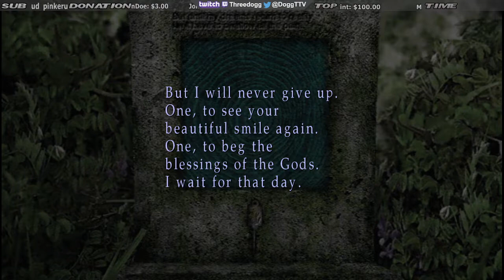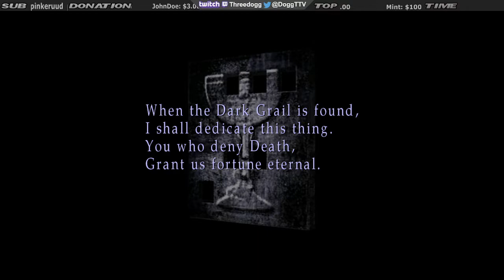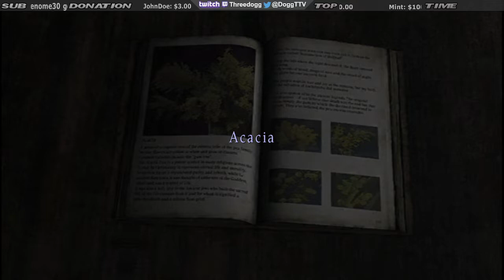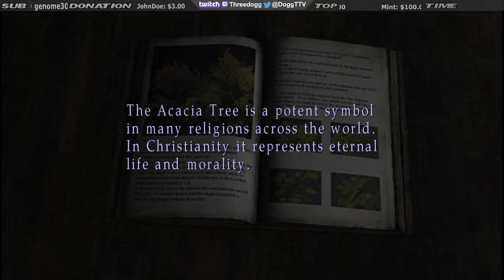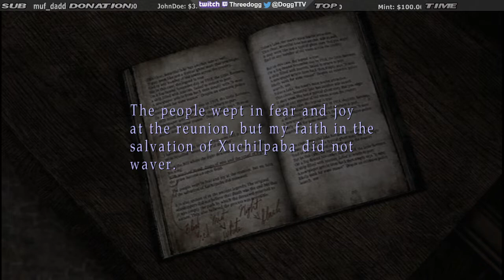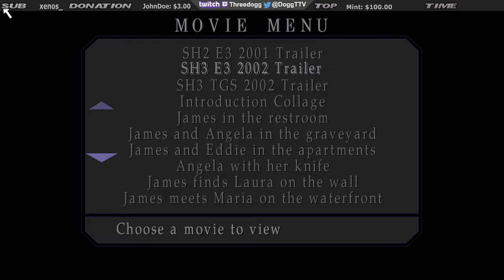SILENT HILL 2: BORN FROM A WISH (3DOGG)